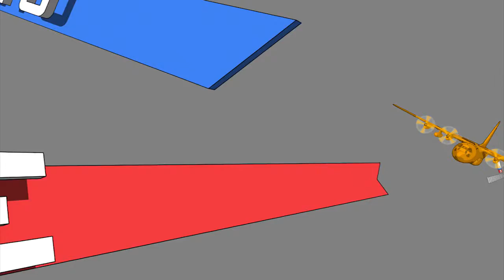Yokota Arts & Crafts: Ceramics Class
Studies have shown that art helps stimulate the brain, develop imagination and enhance problem solving skills.  Airman First Class Justin Stokes introduces us to someone on Yokota Air Base who's been teaching these things for a long time.